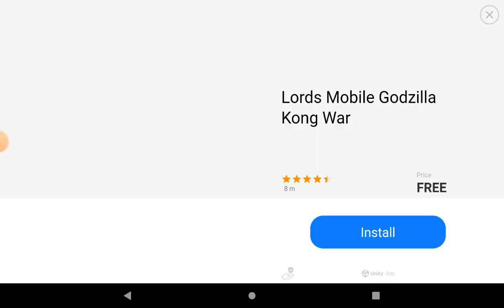Bomber ground episode 3....... Finally I get 4 new bombers🥳🥳🥳🥳